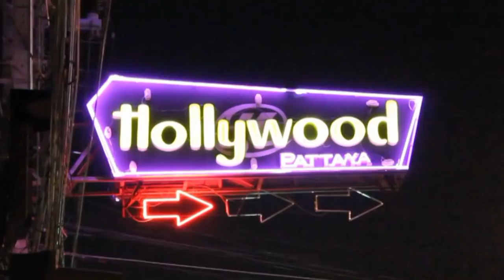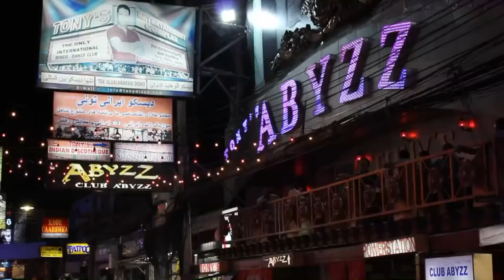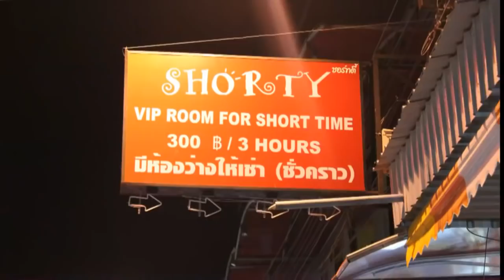ទៅមើល Pattaya ម្តងមើល!!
pekmi ,pekmi Comedy, pekmi Comedy 2013

រឿងកំប្លែង,សំណើច,កំប្លែងខ្មែរ